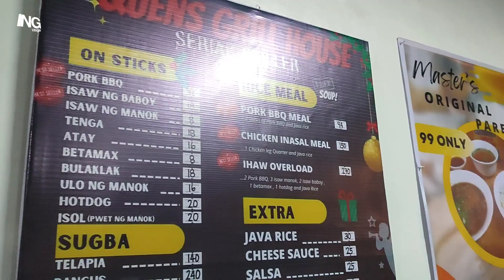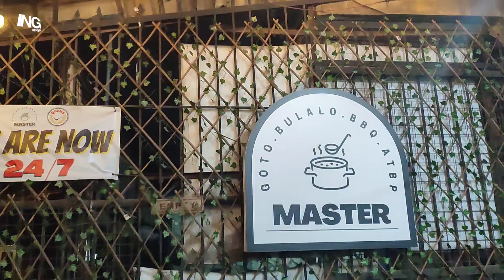Master's Diner. Goto Overload.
located at sto niño st. Antipolo City. Nearest landmark is Our Lady of Peace Memorial Park. Searchable on Waze and G Maps.